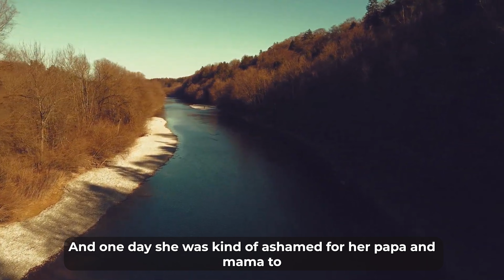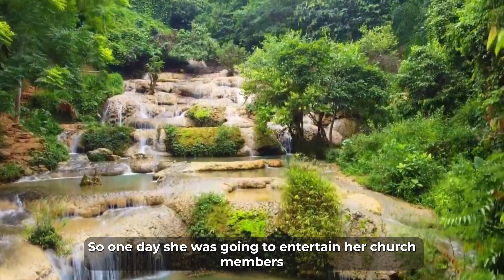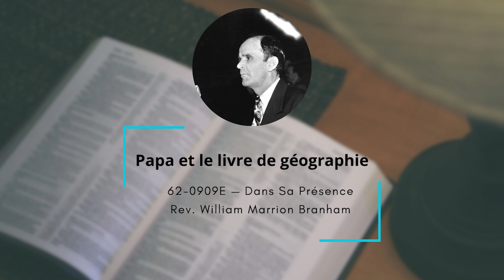NOS PECHES DANS LA MER DE L'OUBLI - William Marrion Branham | Histoires Edifiantes